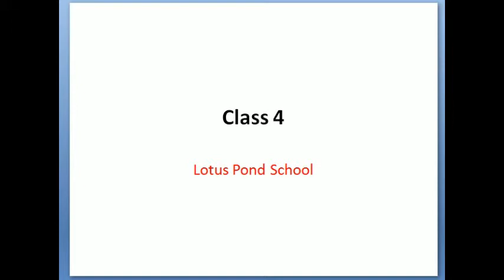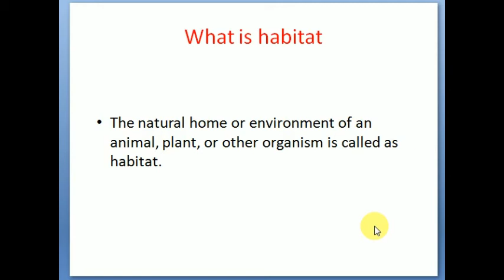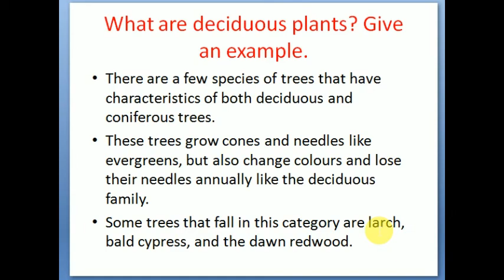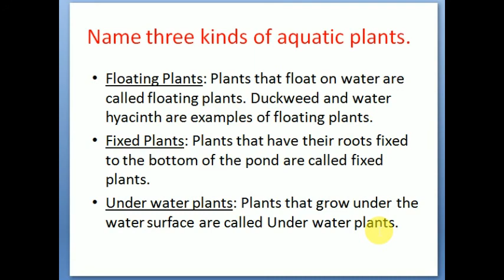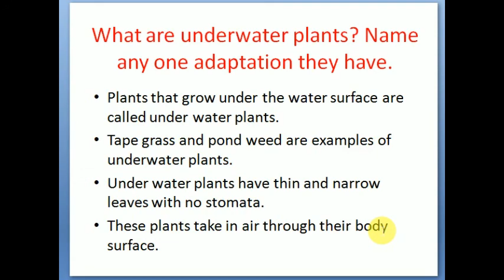class 4 plants and animals science notes